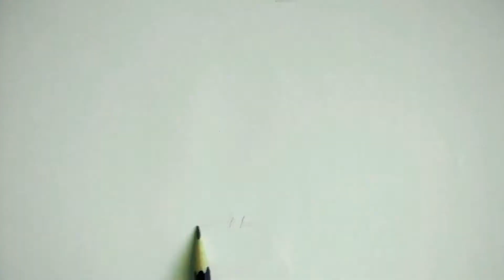How To Draw Orange Wubbzy And His Kickity Kick Ball!!! | Wow Wow Wubbzy Colours for kids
How To Draw Wubbzy And His Kickity Kick Ball!!! | Wow Wow Wubbzy Colours for kids

Wow! Wow! Wubbzy! is an American educational animated television series created by Bob Boyle. The series is animated in Toon Boom and Adobe Flash software,[1] produced by Bolder Media, (a joint-venture between Frederator Studios and Mixed Media Group or Classic Magic) and Starz Media. Bob Boyle, Susan Miller, Mark Warner, and Fred Seibert-Warner are the executive producers. The pop rock music is performed by Brad Mossman, and the musical score is composed and conducted by Mike Reagan. The series premiered on August 28, 2006 on Nickelodeon's Nick Jr. in the United States and concluded on February 21, 2010.

Coloring Pages Magic Colored Crystals | Drawing and Art Colours for Kids